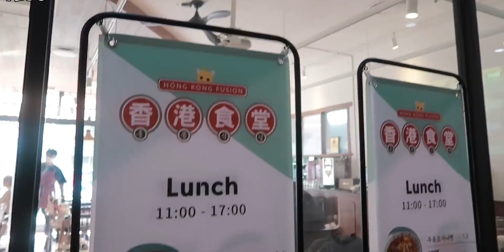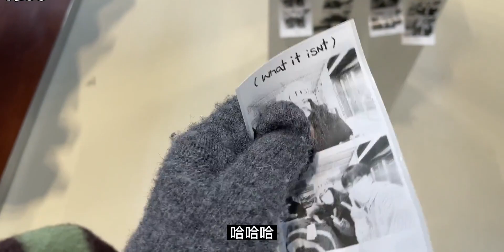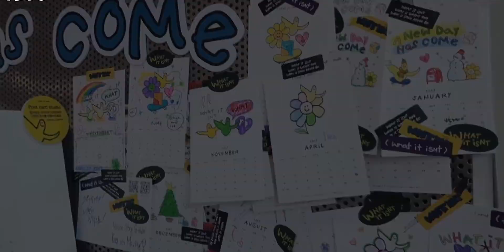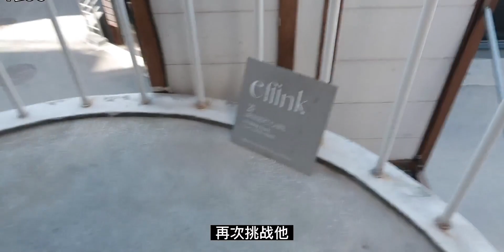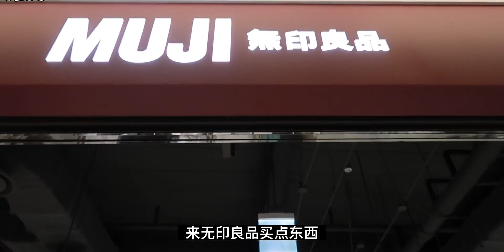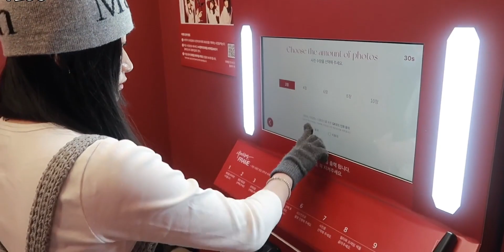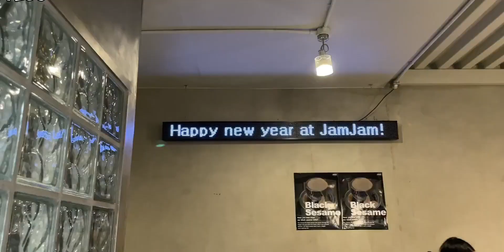VLOG #155｜韩国留学生｜南方人在首尔度过的零下18度的一天｜汉南洞的冬季草莓蛋糕｜新年的第一张四格自拍照｜和朋友逛吃玩乐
美好生活日常记录,韩国,治愈,一天,生活记录,高甜,记录,韩国留学,韩国VLOG,新年快乐，好久不见！